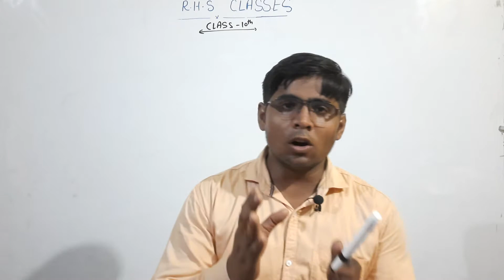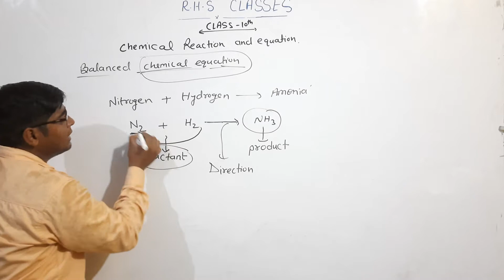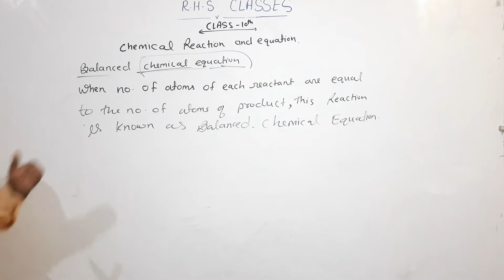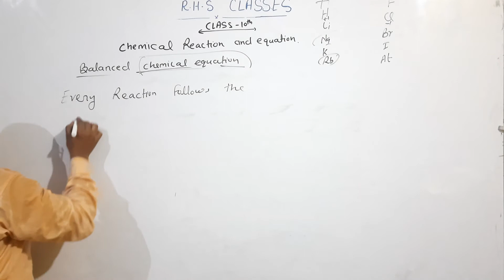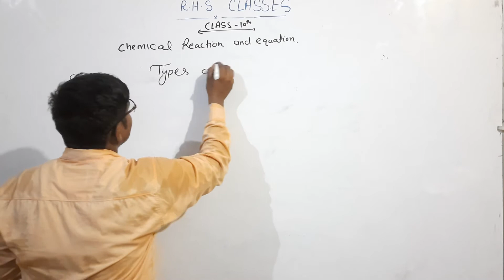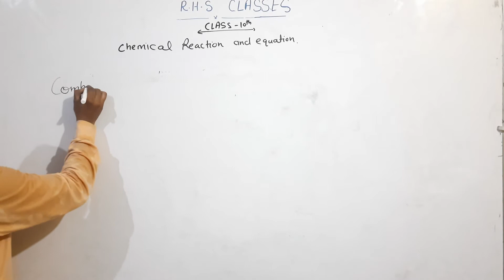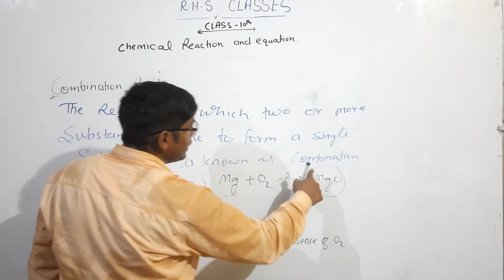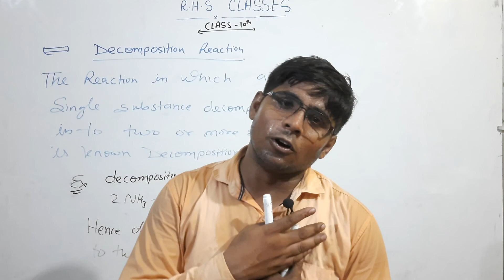chemical reaction and equation part 2 TYPES OF CHEMICAL REACTIONS